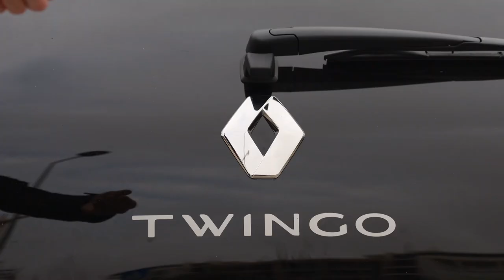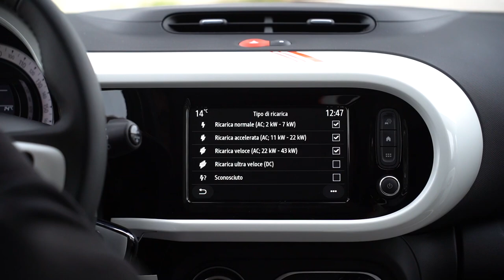We Drive: Renault Twingo Electric | Prova su Strada della city car Elettrica (ENG SUBS)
Grazie a Gruppo Marino.